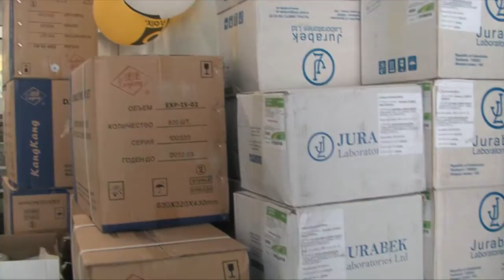Помощь местному населению/Assisting local communities